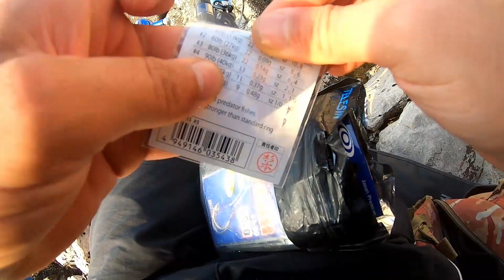Proviamo un nuovo spot...e arriva la cernia / Let's try a new spot...and a grouper is on !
Una divertente sessione a shore jigging in un nuovo spot,condizioni di mare calmo e poca corrente,non conoscendo la profondità o il tipo di prede possibili ho deciso di utilizzare la Accura 100HH per stare più sicuro,dopo un piccolo alletterato slamato al prima lancio arriva una bellissima cernia dorata durante il passaggio del jig in parete.
In this video we moving in a new spot for a funny shore jigging session,pretty quiet conditions,but since i didn't knew about the spot i decide to used the Accura HH to be more safe.
After a small strike of a small albacore in the first cast,a beautiful golden grouper hit my metal jig during the last passage close to the rocky wall.

Tackle info:
Rods:ZENAQ Muthos ACCURA 100HH
Reel:DAIWA SALTIGA EXPEDITION 5500H
Spool SOM 4500 NO LIMITS